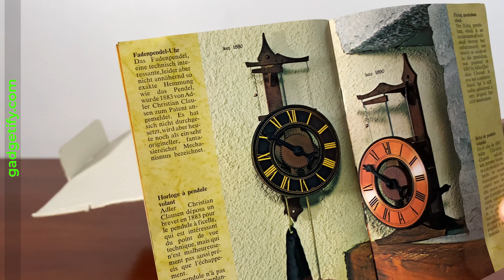Baumann Buco 1880 Swiss Flying Pendulum Clock -- Gadgetify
This is the Baumann Swiss Buco 1880 Clock: a larger flying pendulum clock that you can put on any wall to add more style to your room. It uses a flying pendulum escapement mechanism. It has a metal ball on a string that wraps around one post, then unwinds before repeating on the other post. Works very similarly to the Horolovar Flying Pendulum Clock and Tomy Guildclock Micro Flying Pendulum Ignatz Clock This is a rare clock but you can find it on eBay from time to time.

▬  😵 𝐌𝐨𝐫𝐞 𝐮𝐧𝐢𝐪𝐮𝐞 𝐜𝐥𝐨𝐜𝐤𝐬  ▬▬▬▬▬▬▬▬▬▬▬▬